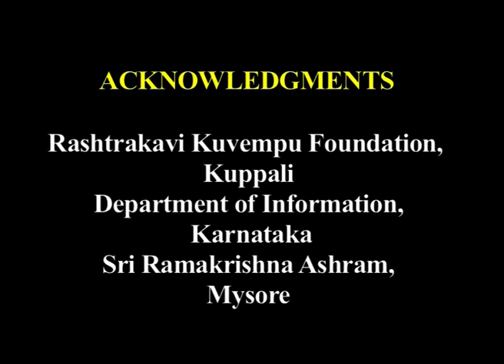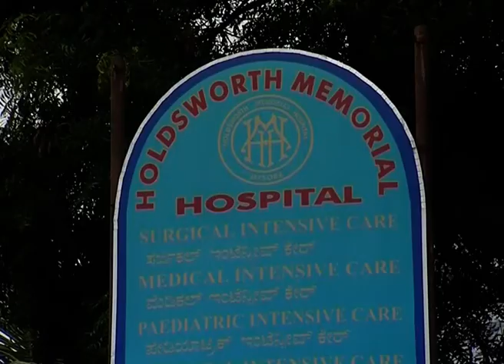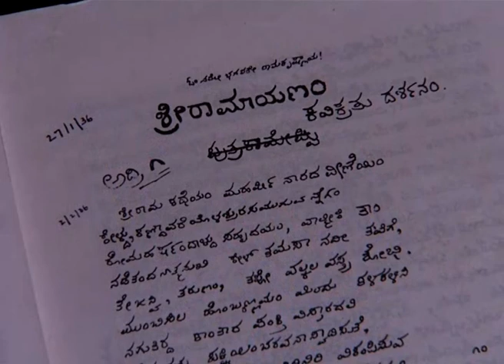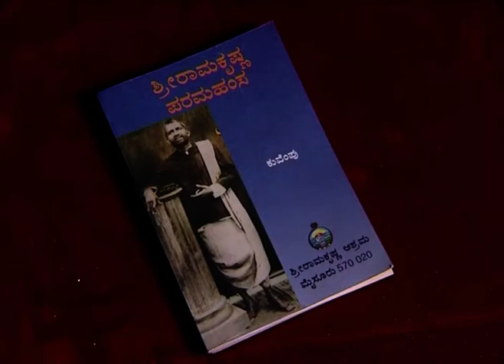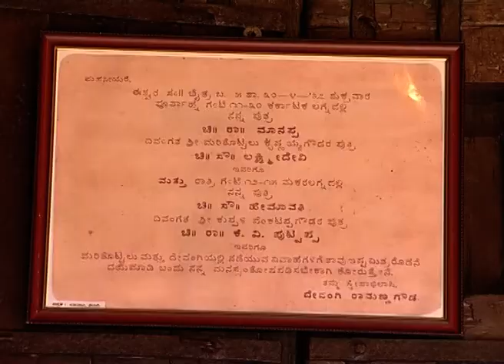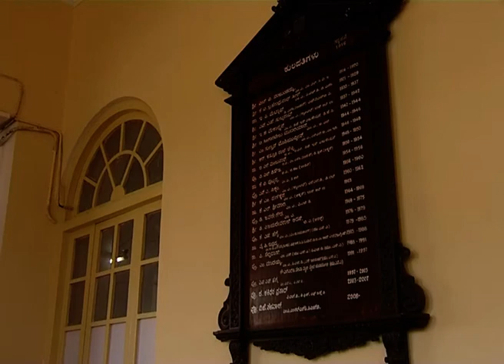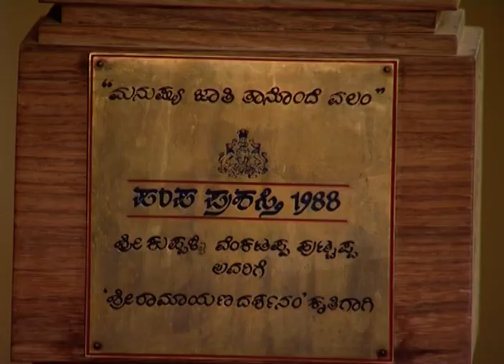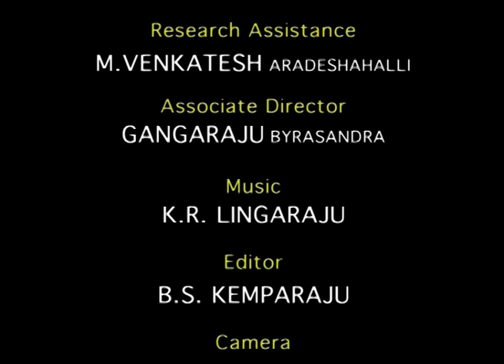K. V. Puttappa Kannada Directed by N. S. Shankar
Documentary film by @SahityaAkademi on K. V. Puttappa Kannada Directed by N. S. Shankar from the archives of Sahitya Akademi.